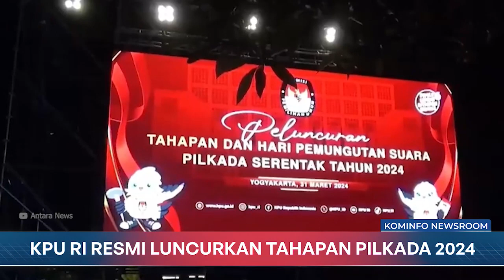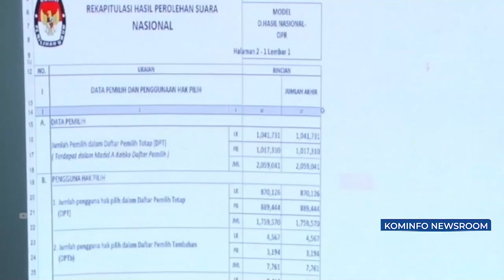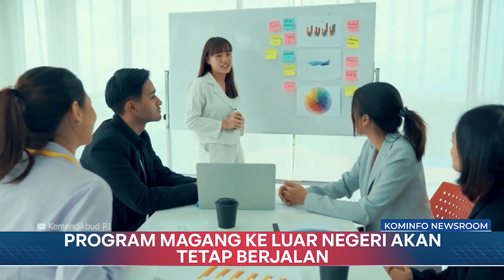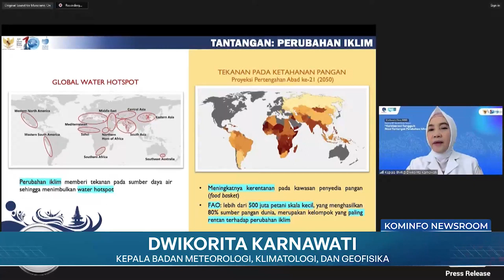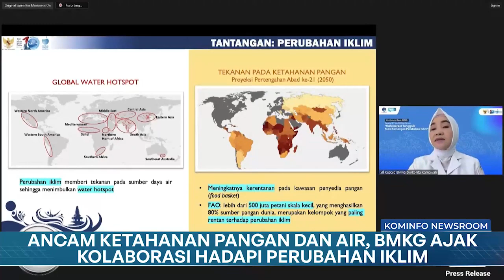Ancam Ketahanan Pangan dan Air, BMKG Ajak Kolaborasi Hadapi Perubahan Iklim | Kominfo Newsroom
1. KPU RI Resmi Luncurkan Tahapan Pilkada 2024

2. Program Magang Ke Luar Negeri Akan Tetap Berjalan

3. Ancam Ketahanan Pangan dan Air, BMKG Ajak Kolaborasi Hadapi Perubahan Iklim

4. Kemendikbud Ristek Tetapkan Pramuka Ekskul Wajib di Sekolah

Selamat Menyaksikan!
Salam Sehat!